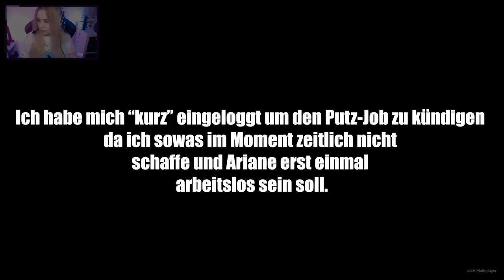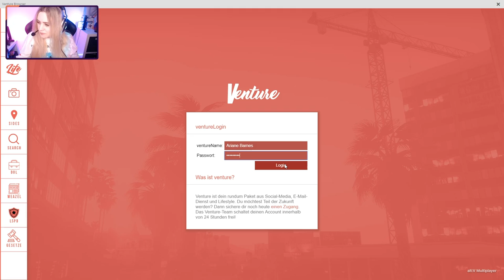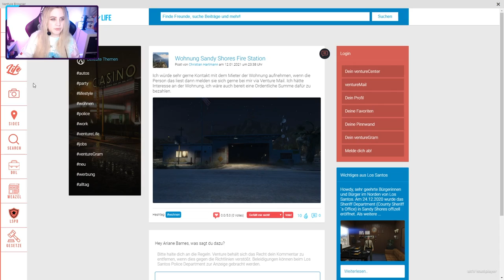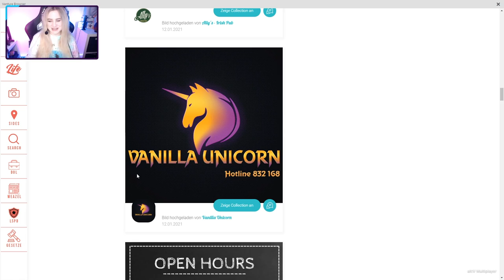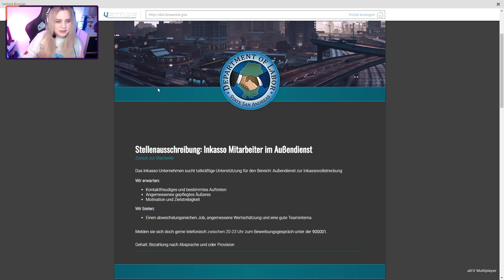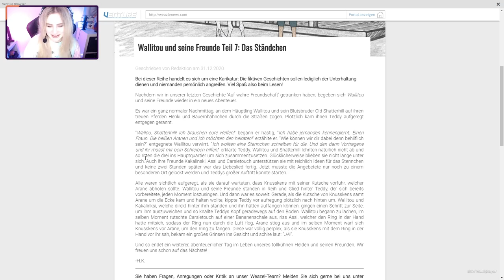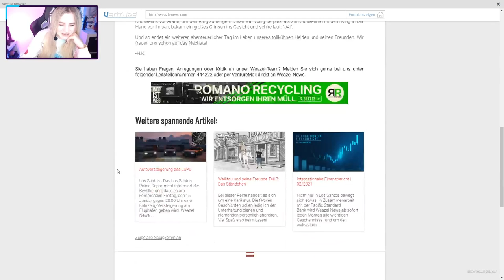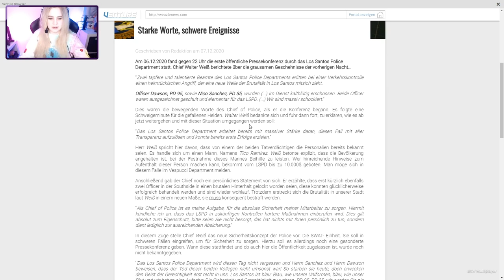ARIANE UNDERCOVER 🚔 GTA ROLEPLAY #23 ● Let's Play